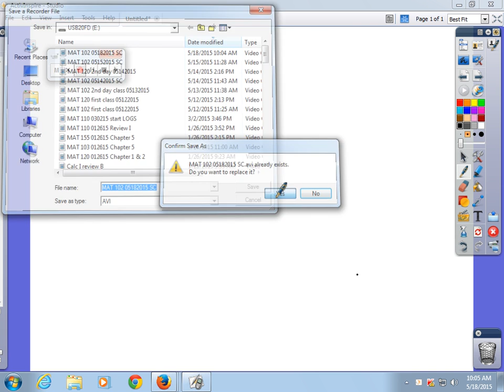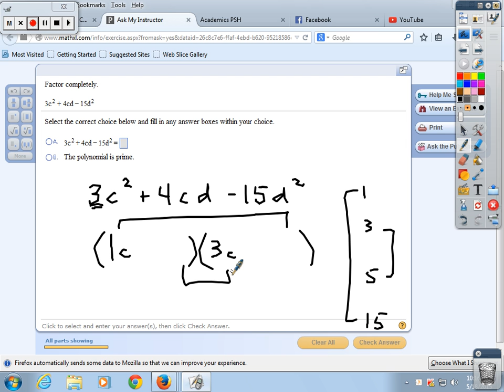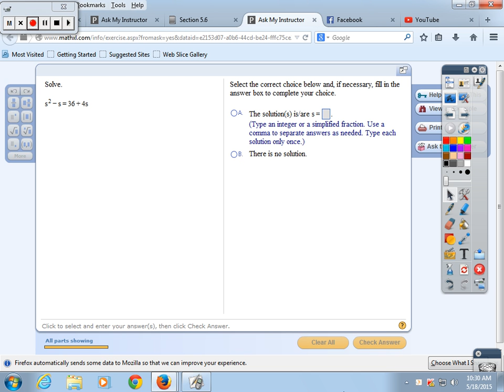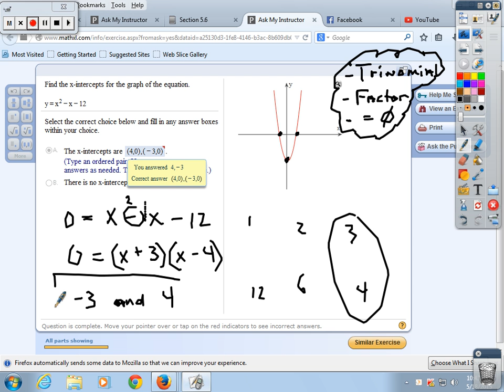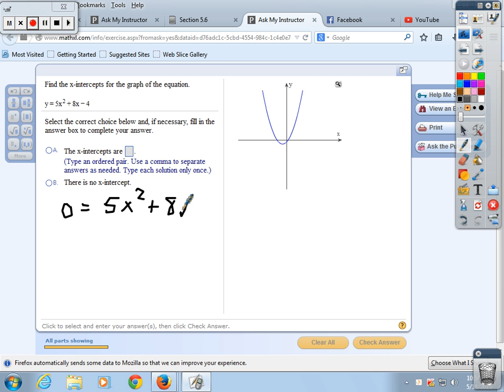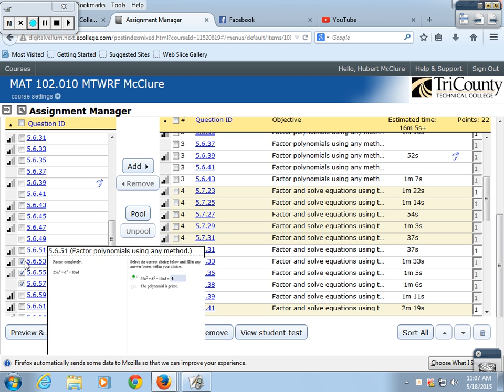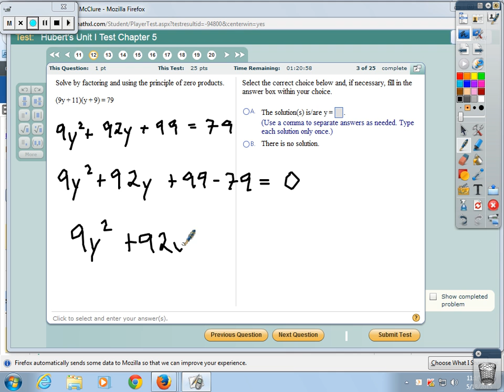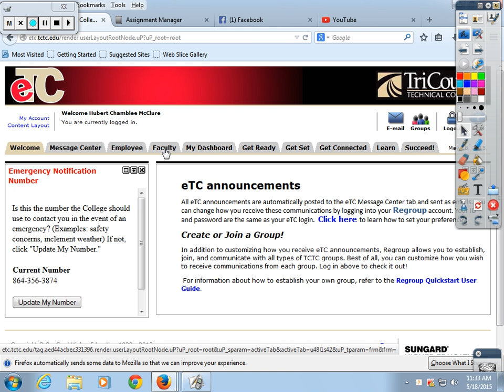MAT 102 05182015 SC